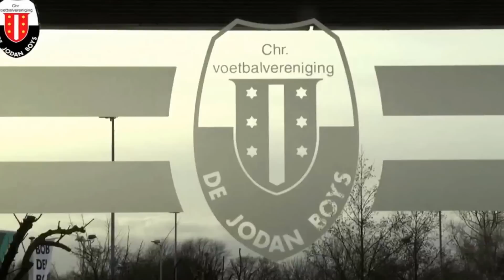Jodan Boys - Sportlust '46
Wedstrijdsamenvatting van Jodan Boys - Sportlust '46 in de zaterdag Hoofdklasse B in het seizoen 2015/2016 met interviews met Dennis v/d IJssel en Roald Heerkens door Philip van Es